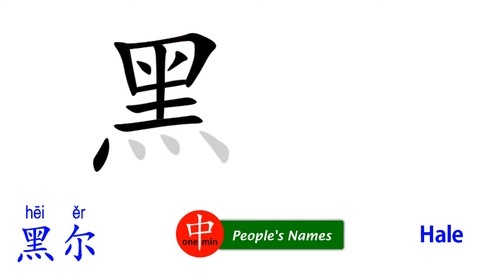How to Say Your Name HALE in Chinese?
*Formal* Chinese translation of your name HALE. This video shows how native Chinese speakers pronounce and write it (the stroke sequence in Chinese).

-- topic suggestion
-- constructive feedback
-- quick questions